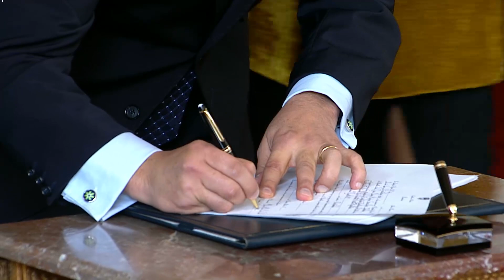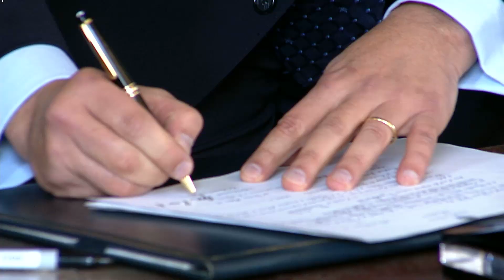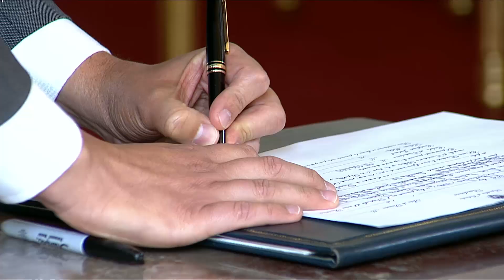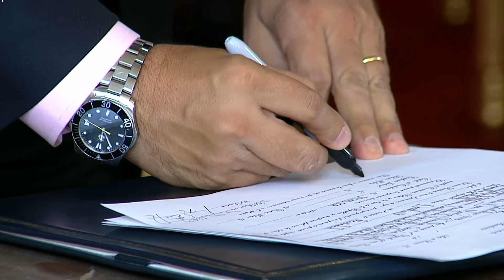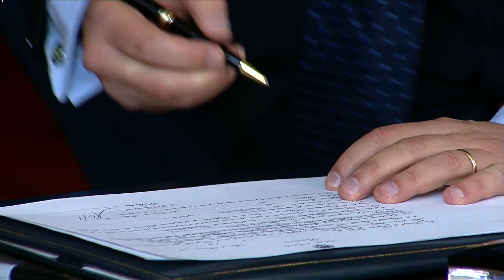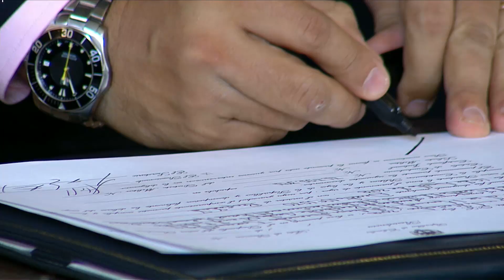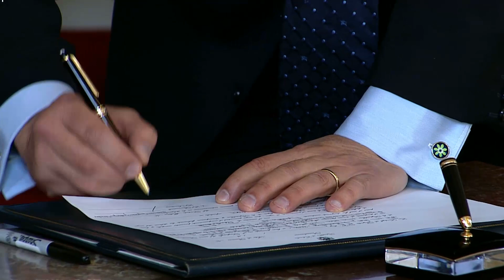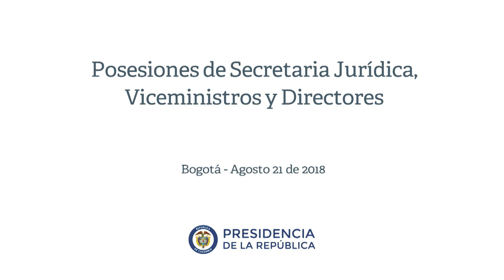Presidente durante las posesiones de Secretaria Jurídica, Viceministros y Directores de Entidades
Palabras del Presidente Iván Duque durante las posesiones de Secretaria Jurídica, Viceministros y Directores de Entidades - 21 de agosto de 2018